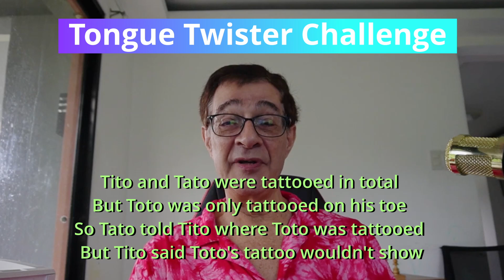How fast can you say tongue twister 537: Tito and Tato were tattooed ...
Tito and Tato were tattooed in total
But Toto was only tattooed on his toe
So Tato told Tito where Toto was tattooed
But Tito said Toto's tattoo wouldn't show

Collection of the most famous tongue twisters!!! Tongue Twister Challenge.
Listen and repeat - pronunciation practice
Learn English with TONGUE TWISTERS!
Tongue Twisters in English. A great way to learn English through pronunciation exercises!